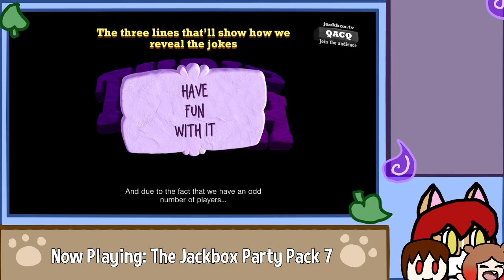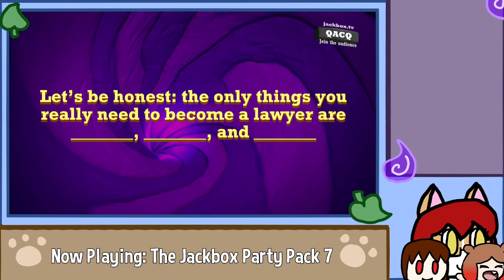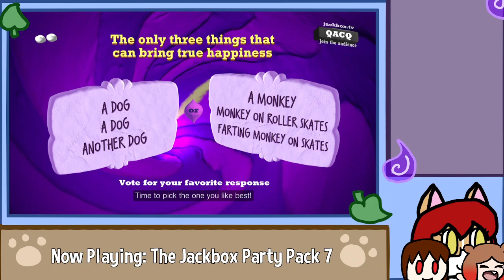Jackbox With Friends! you know what to do